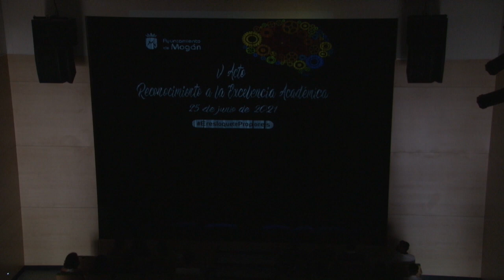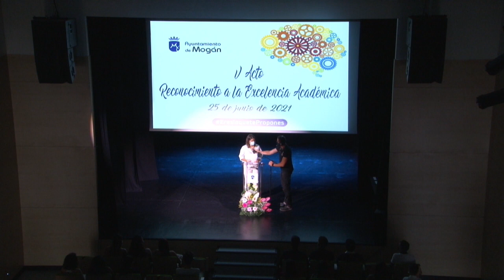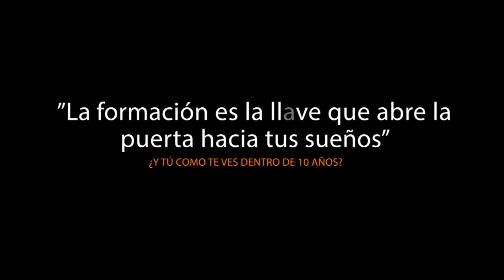V PREMIOS RECONOCIMIENTO A LA EXCELENCIA MOGAN 2021